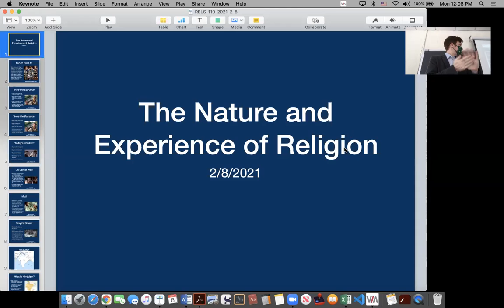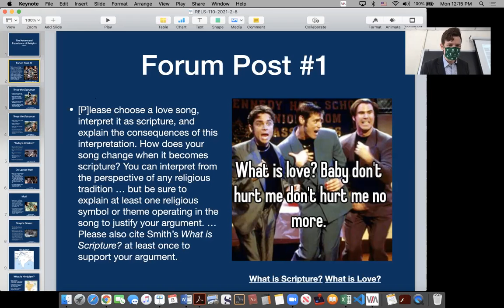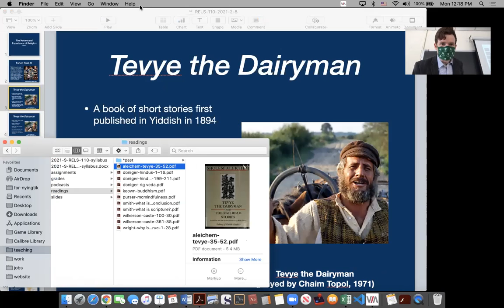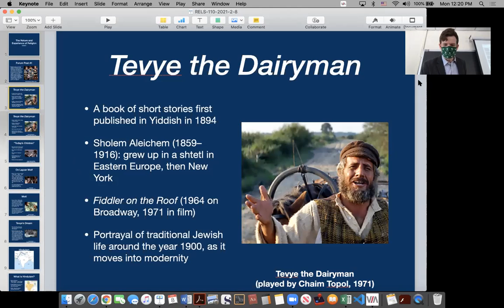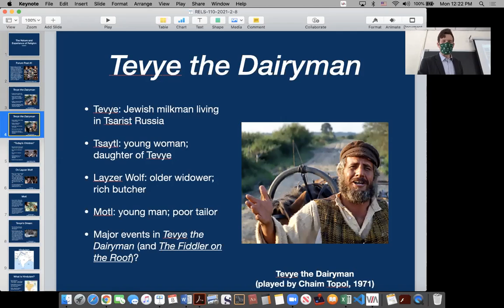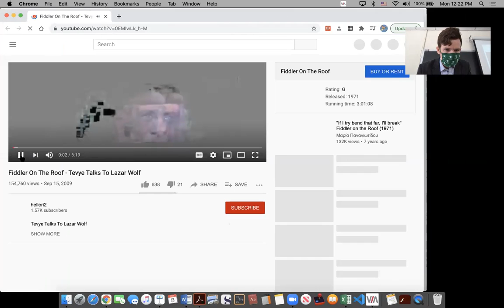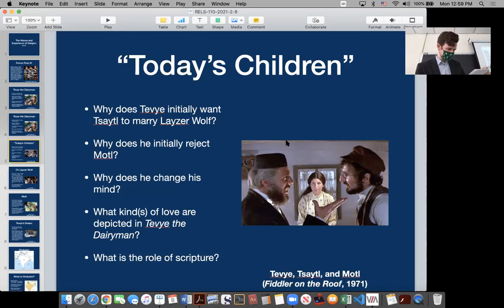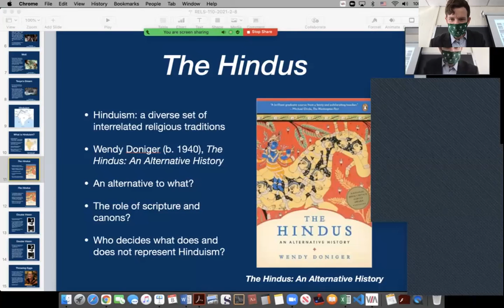RELS 110-13 (2021-2-8, 12:05pm): For the Love of Tsaytl